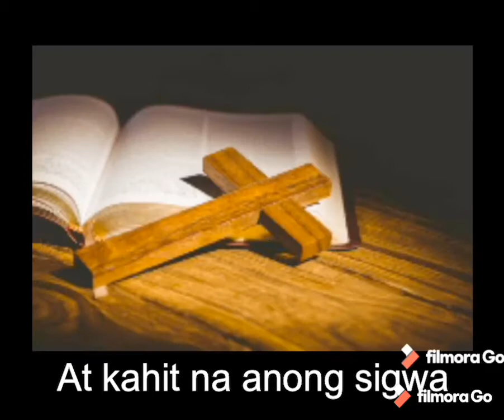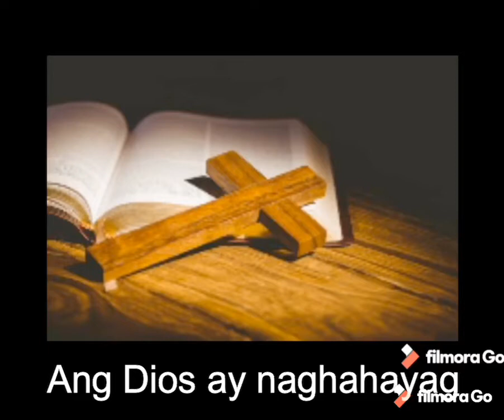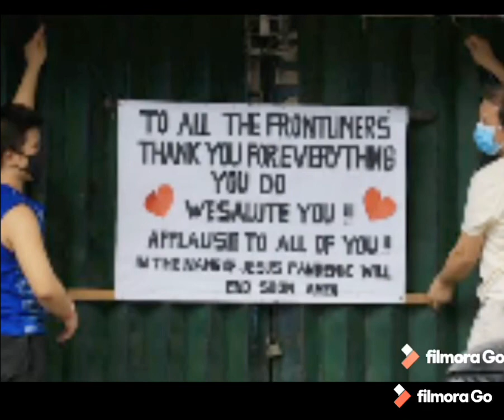Mithiin by Rommel Ramilo ( dedicated to all Frontliners )